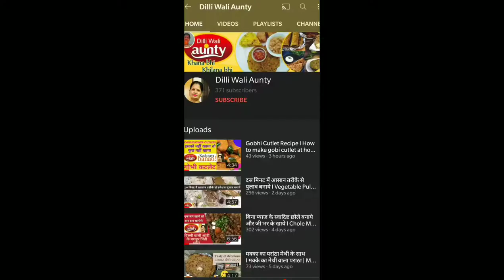How to make Masala Dosa | बाज़ार जैसा मसाला डोसा | Masala Dosa Recipe with Dilli wali Aunty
Masala Dosa Recipe Video - How To Make Masala Dosa

A popular South Indian dish, dosa is a delicious comfort food that you can eat in any given course of food. It is light on the stomach, easy and quick to cook. Though its origin lies in Udupi, Karnataka, it is loved and savored all over the country and across the world as well. Dosa has had many variations over time but the most popular remains the plain dosa and masala dosa. You can have dosa for breakfast, brunch, lunch or even dinner since it is easily digestible, low on calories and extremely appetizing!

Masala Dosa
Dosa Recipe
food channel
khana khazana
taste of india
indian flavor
food
food channel
foodie
khana khazana
taste of india
indian flavor
rice
vegetable
remedies
spices
atta